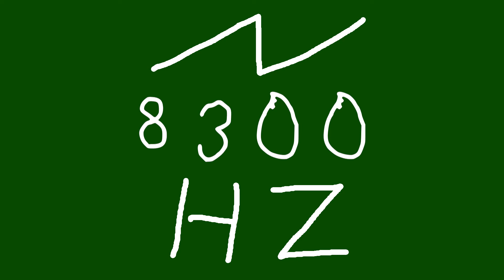8300 hz saw